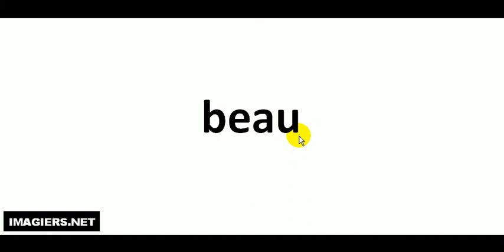Wie man Französisch ausspricht = beau